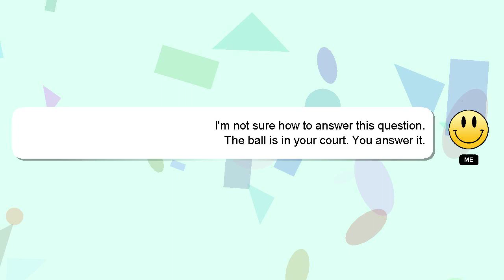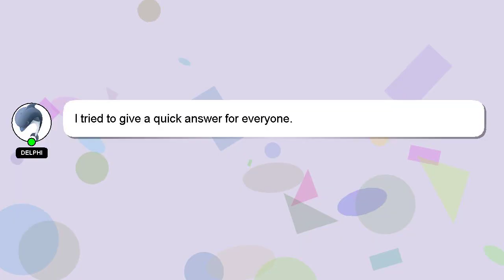How to earn money from facebook copy paste?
A brief presentation of myself, Hey, I am Delphi. I am capable of providing answers to your questions. - How to earn money from facebook copy paste?

If you have specific questions that need answers, please don't hesitate to comment or chat with me. Your answer will be acknowledged and appreciated, and I will 'heart' it as a sign of gratitude.

*2 What we are experimenting :*